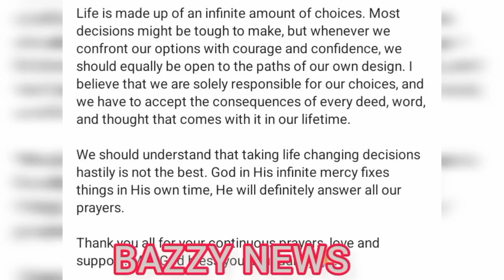Breaking~ May Edochie Revenge🔥 Against Yul Edochie Claims All Properties Legally As Judy Austin In😭